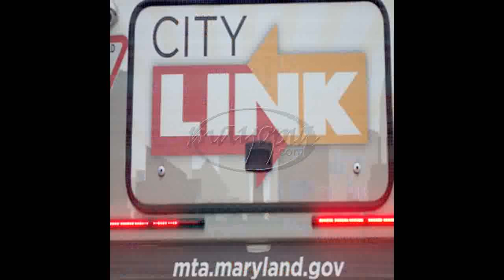04 09 OPusculum 42 2019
Slick&Wordy Spikes Due Time